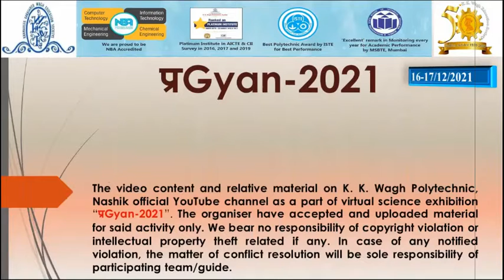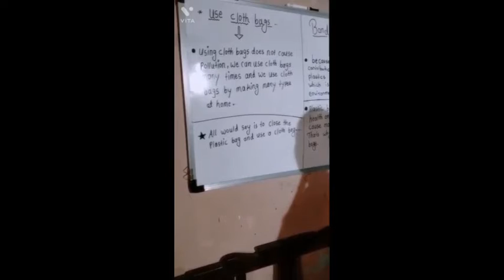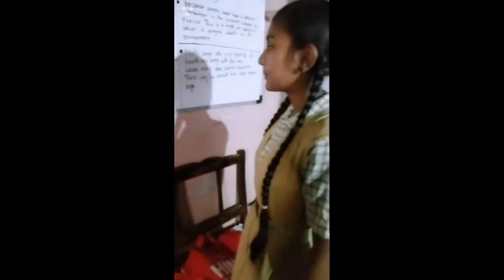Aatmnirbhar bharat - Janta English school, Dindori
K. K. Wagh Polytechnic, Nashik
Pragyan-2021 Online Science Exhibition (16-17/12/2021)
Title of Project: Aatmnirbhar bharat
Name of School: Janta English school, Dindori
Class: 8-10
Name of Participants: Najiya abdulgafar shah
Name of Project Guide: Prof. Mrs. Shweta Manohar Bacchav